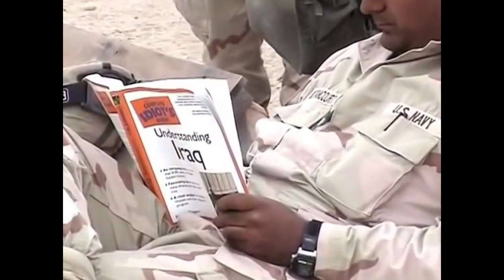Axis of Evil - The Invasion of Iraq '03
Song: Madonna - La Isla Bonita

It's been almost 20 years

All clips are from the 2003 US Invasion of Iraq